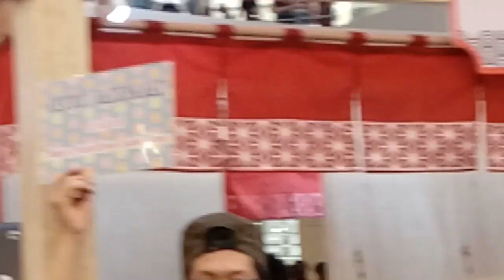Bukit Bintang Kuala Lumpur in Malaysia(말레이시아 부킷빈땅 JAPAN EXPO 공연장에서3)